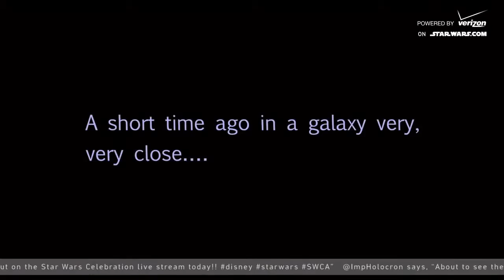Action Movie Kid Interview with StarWars.com | Star Wars Celebration Anaheim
Daniel Hashimoto, creator of Action Movie Kid, speaks with StarWars.com at the Star Wars Celebration Anaheim cantina, discussing how he developed the series, his love of Star Wars, and much more!